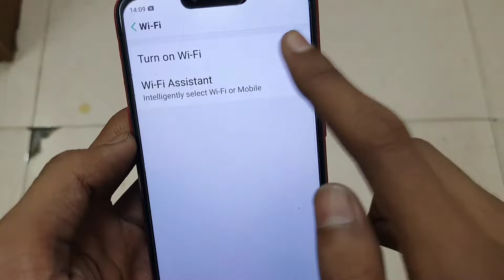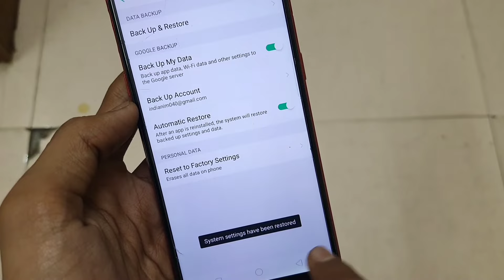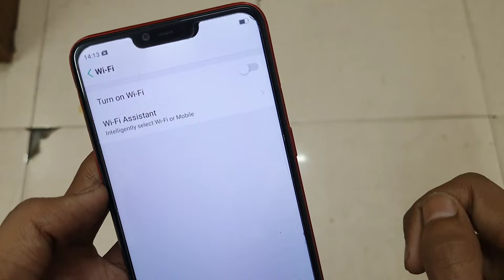Wifi Open Nahi Ho Raha Hai | Wifi Nahi Khul Raha Hai | Wifi Nahi Chal Raha Hai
Mera Wifi Nahi Chal Raha Hai Kya Aap Bhi Isi Vajah Se Pareshan Ho To Me Aapko Batunga Ki Mobile Ka Wifi On Nahi Ho Raha To Kya Kare Or Wifi On Nahi Ho Raha Hai To Usko On Kaise Kare Aaiye Jaante Hai